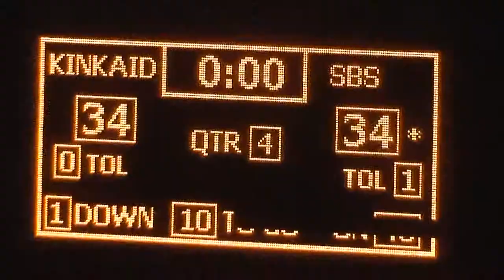10 2nd Baptist v Kinkaid, Houston 4 of 5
Second Baptist School vs Kinkaid School (34-40)
September 10, 2010
Houston, Texas

JB, Jr, SBS #16, QB
NJ, Sr, SBS, #8, WR
DB, Fr, SBS, #1, WR, KR, PR
DK, So, SBS #28, DB, KR, PR